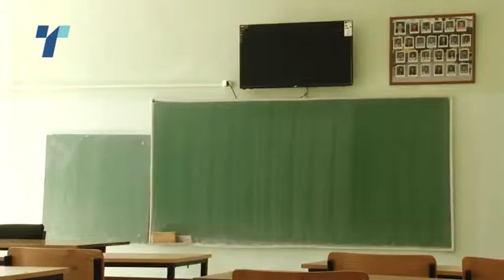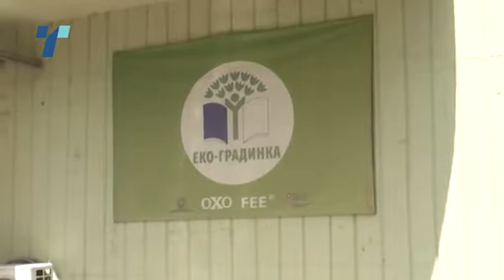Родителите од источна Македонија бараат враќање на децата во училиштата